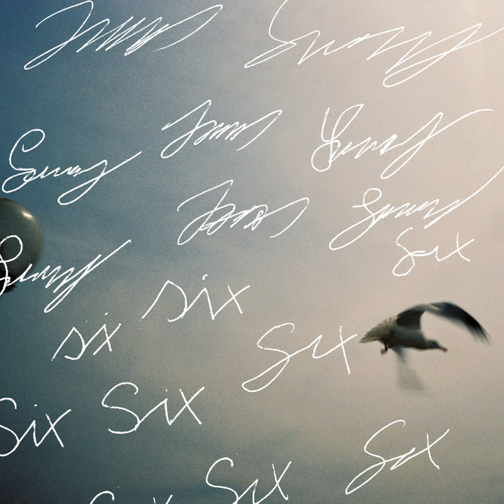Timing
Timing · Jonas Schwartz · Kalle Von Hall

Six

Lyricist: Jonas Schwartz
Composer: Jonas Schwartz
Composer: Emil Larsson
Composer: Reidar Thorsen